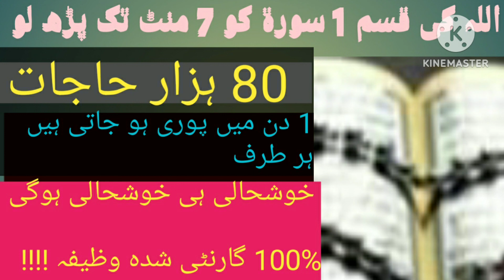7 Mubeen Wala Surah Yaseen Ka Khas Wazifa Wazifa For Any Hajat|Surah Yasin ka Mubeen سات مبین والا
7 Mubeen Wala Surah Yaseen Ka Khas Wazifa Wazifa For Any Hajat Surah Yasin ka Mubeen 7 Wala Amal
How Are You All? I Hope You Guys Would Be Enjoying Your Life With Your Family ...more
7 Mubeen Wala Wazifa ! Masail Ka Hal Sirf 7 Din ma ! Peer Zulfiqar
surah yaseen ka wazifa | surah yaseen ka 7 mubeen wala khas amal | surah yaseen with 7 mubeen
Asslam o Alaikum brothers and sisters! Aj ham ap sy surah yasin ka 7 mubeen wala